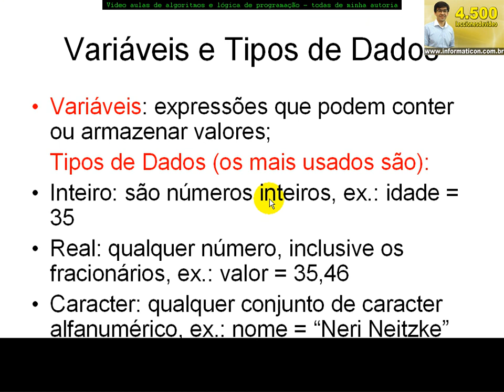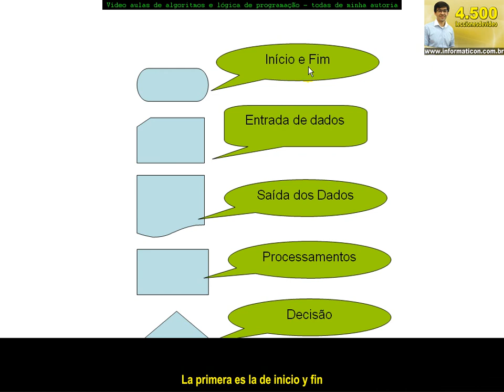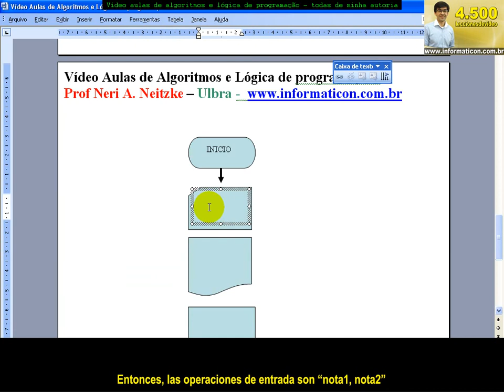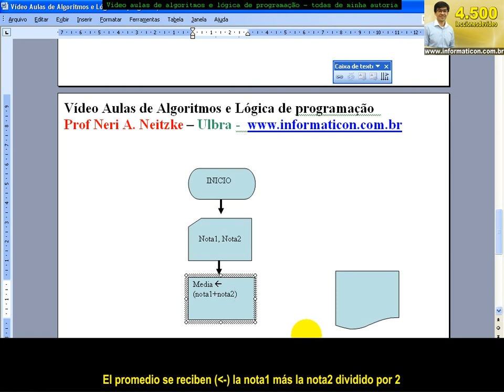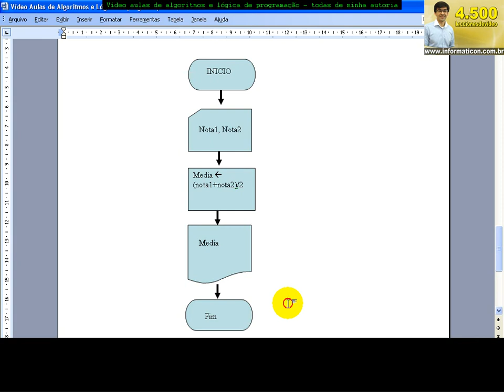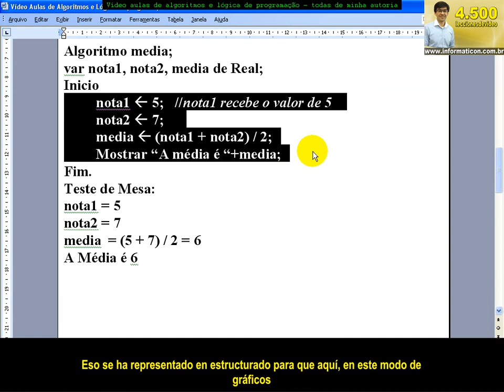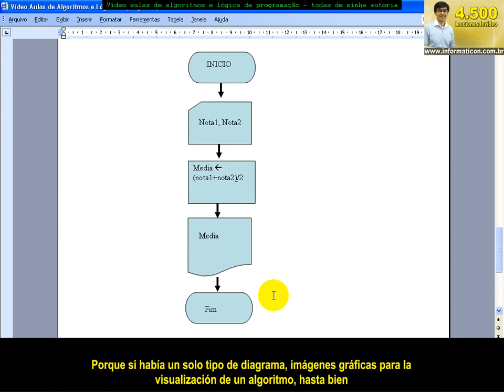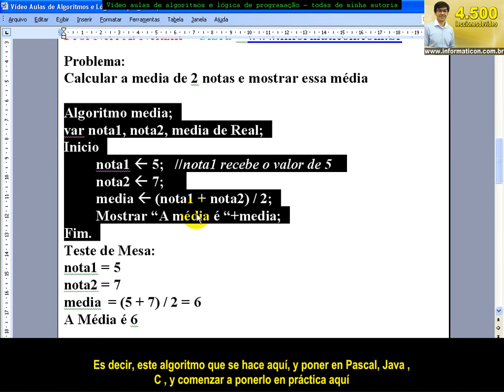Lección 950 Algoritmos y Programación Lógica Diagrama de flujo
Aulas de Algoritmos com legendas em Espanhol. Cheguei a 5.735 videoaulas.